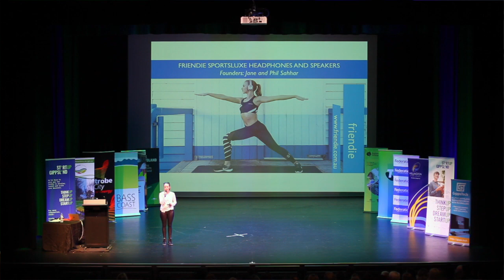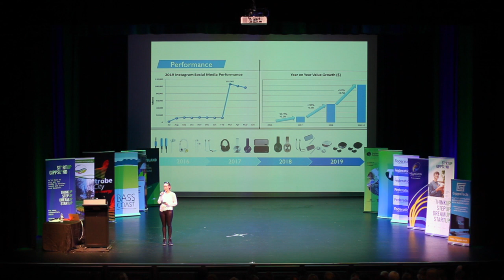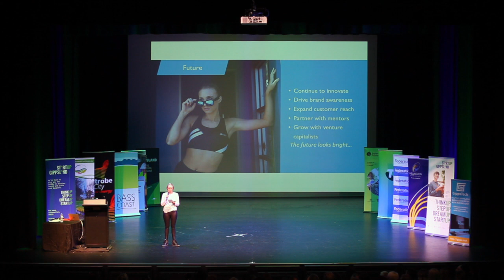friendie - Startup Gippsland Pitch